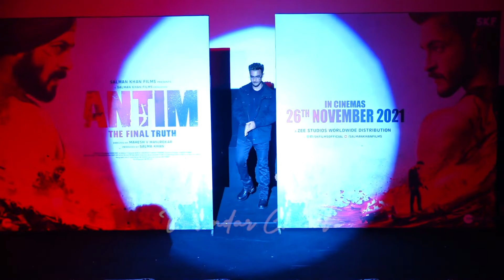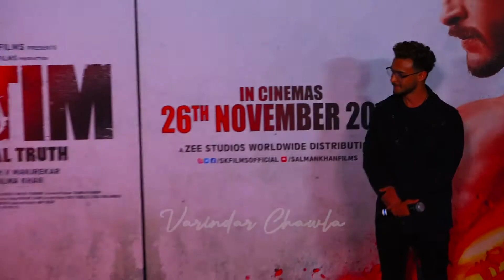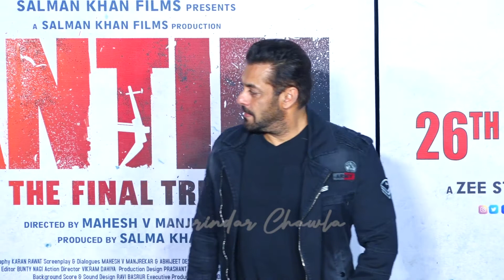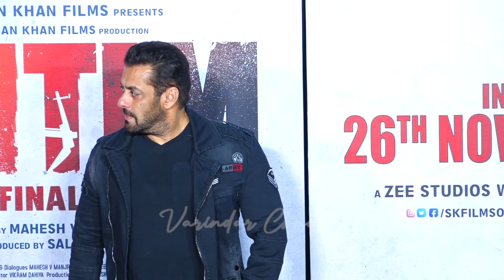Trailer Launch Of Antim-The Final Truth With Salman Khan,Aayush Sharma|Varinder Chawla